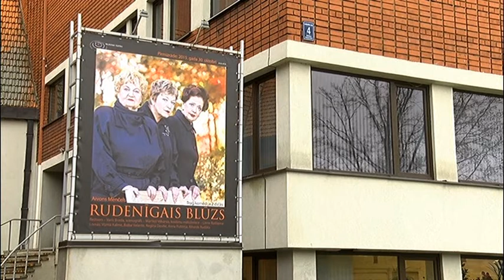Vidzemes TV sižets. Valmieras teātrī "RUDENĪGAIS BLŪZS"